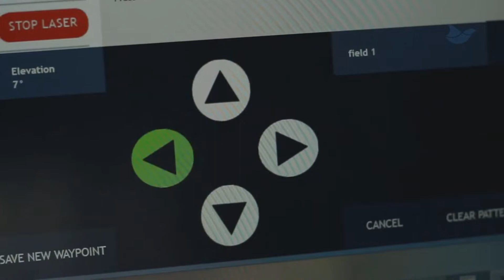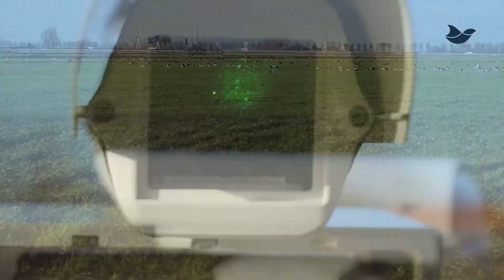Espantalhos modernos usam lasers para manter aves famintas à margem